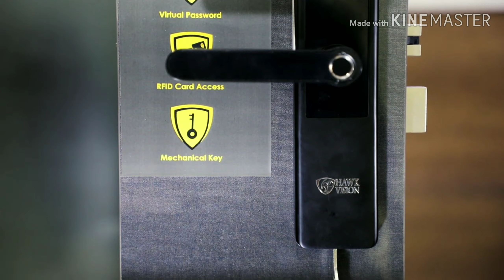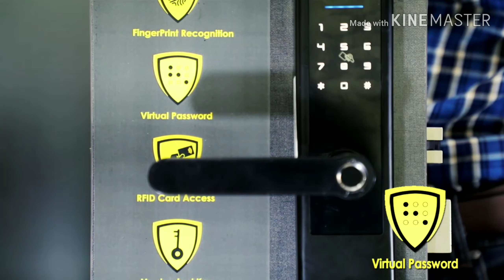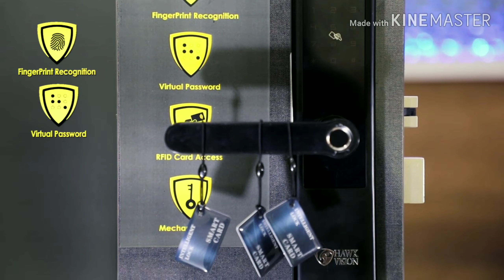HAWK VISION SMART BIOMATRIC LOCK ⭐ STAAR TELEMEDIA 🇮🇳 🕵️9810427197,9266676001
RFID TAGS
FINGERS 👆
BATTERY OPERATED
PASSWORD ACCESS
MECHANICAL KEY
USB CHARGER SLOT